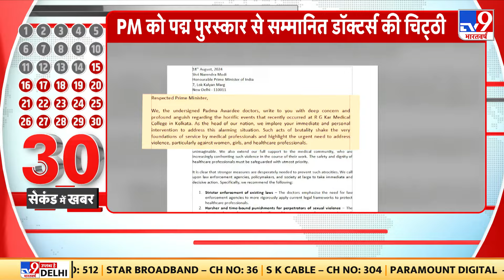Kolkata में डॉक्टर की रेप और हत्या के मामले पर सुप्रीम कोर्ट ने खुद संज्ञान लिया | Doctors Protest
कोलकाता में डॉक्टर की रेप और हत्या के मामले पर सुप्रीम कोर्ट ने खुद संज्ञान लिया है...कल इस मामले पर सुनवाई होगी...